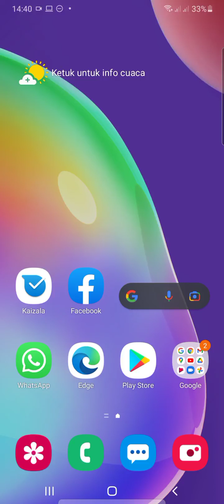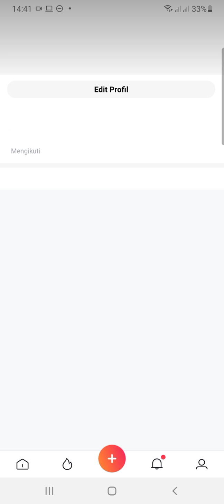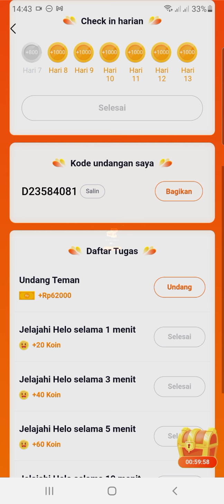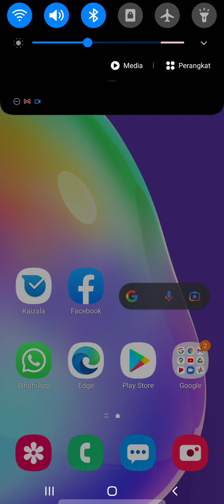Nonton Video Dapat Uang di Aplikasi Helo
Download Helo dan dapatkan Rp 400 langsung 🤑, dapatkan Rp 62.000 untuk setiap orang yang kamu undang, tanpa batas. ✅100% Nyata.

Kode Referral aku: D23584081
Kode undangan aku: D23584081
Klik link berikut untuk download Helo 🔗:

Semoga bermanfaat